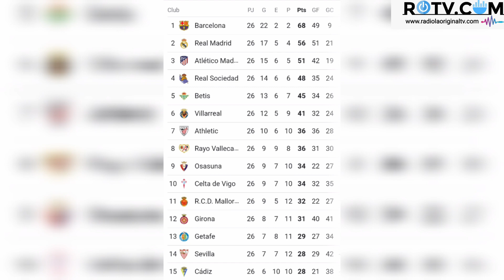El Fútbol Club Barcelona venció al Real Madrid en clásico español.